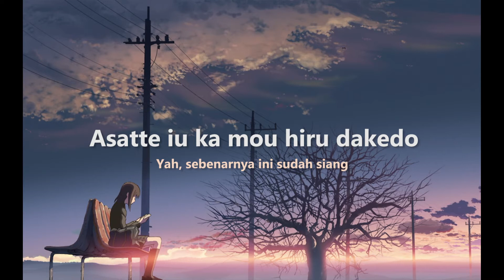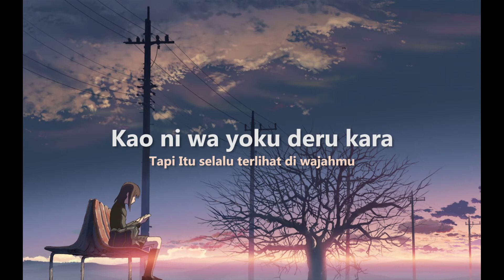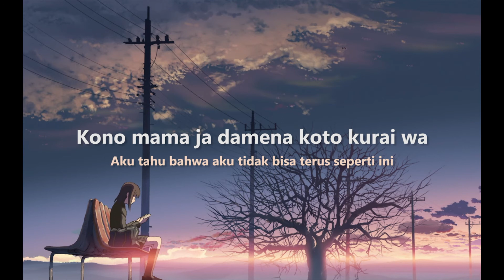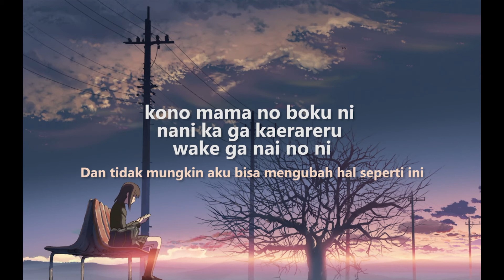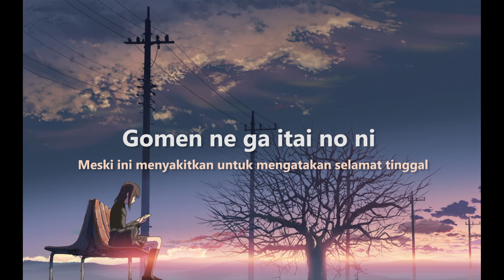Lirik Lagu | 10 Gatsu Mukuchi na Kimi Wo Wasureru - Atarayo | Romaji | Indo Translate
Official Artist : Atarayo Band

I'm just supporting the Video Music , there is no copyright in the original music video.